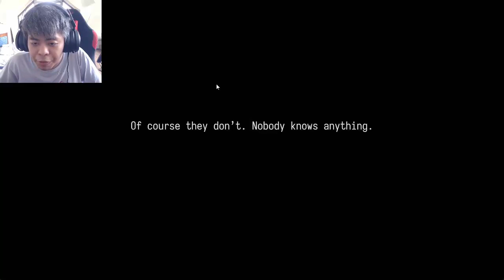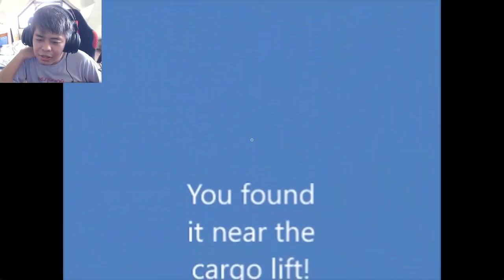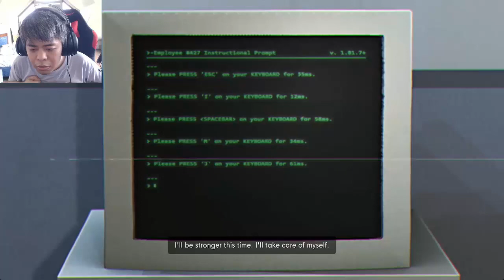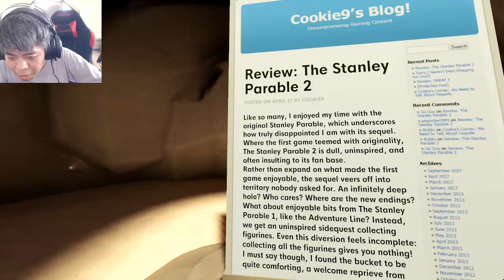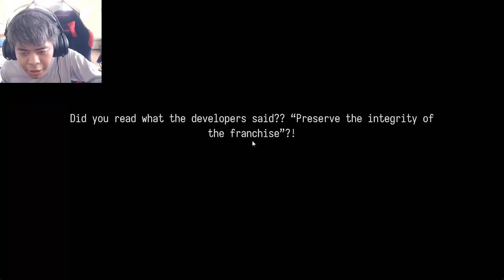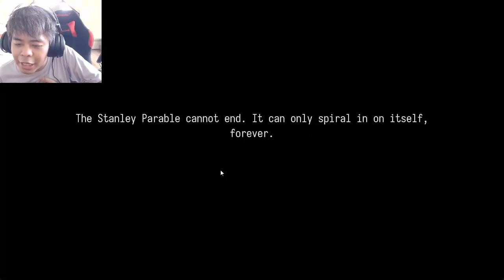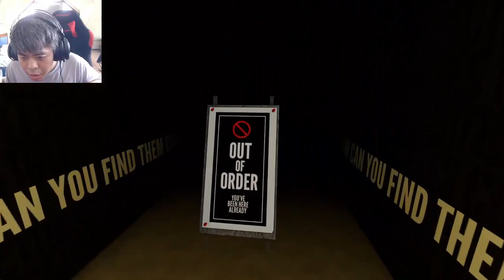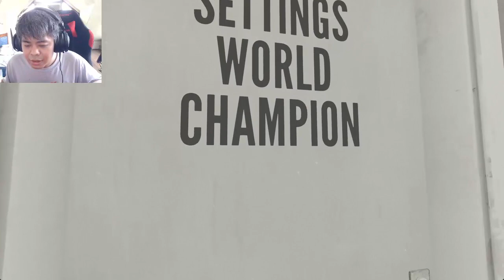The Stanley Parable Ultra Deluxe Part 10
Watch me as I play another indie game called "The Stanley Parable Ultra Deluxe".

NO INSULTING COMMENTS AND SPAMS. XD
NO POSTING OF LINKS. XD